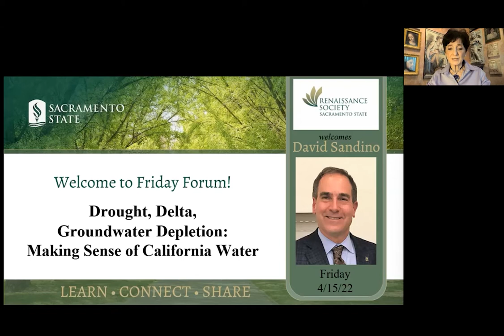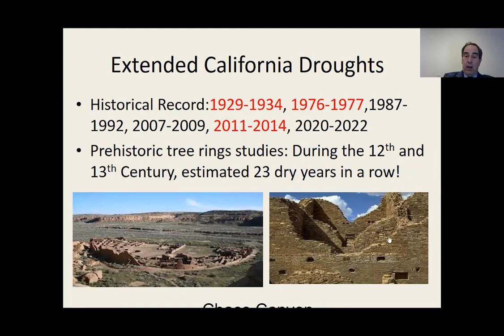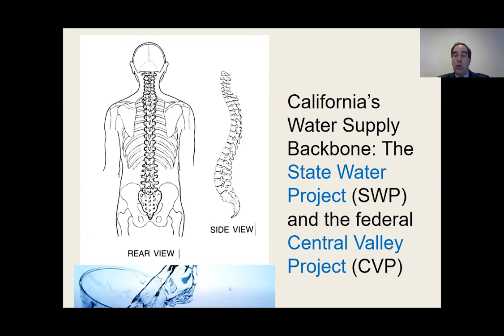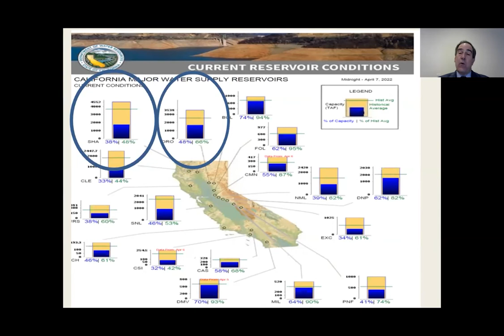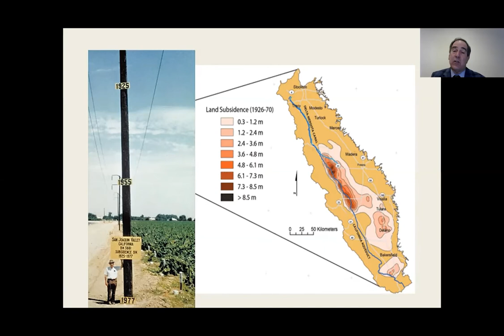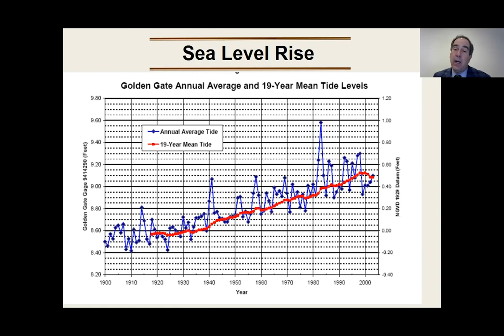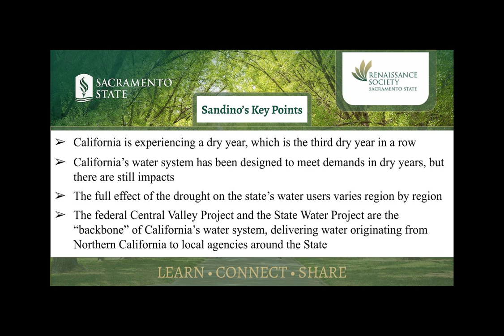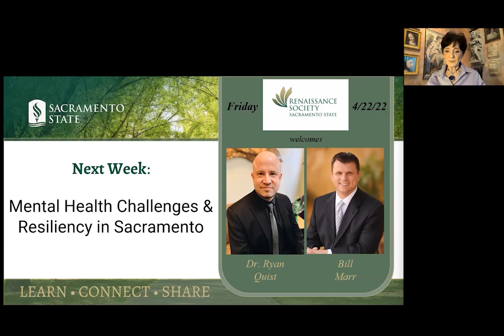Drought, Delta, Groundwater Depletion: Making Sense of California Water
David Sandino gave this presentation to the Renaissance Society of Sacramento which sponsors weekly Forums. To learn more about the Renaissance Society's classes go to:

David Sandino served as Chief Counsel for the California Department of Water Resources under an appointment by Governor Arnold Schwarzenegger and currently serves as senior staff counsel. He received a Fulbright Fellowship to teach in Russia, where he taught international environmental law at the Moscow State Academy. David’s academic career has centered on teaching natural resource courses at several academic institutions, including Sacramento State University. His presentation provides an overview of California’s hydrology, water infrastructure, and regulatory framework, and discusses how California manages its water supply during dry years.